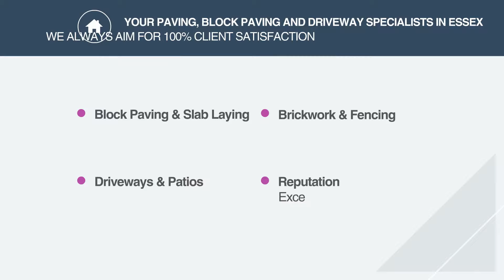Driveways, Block Paving & Patios Essex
Amethyst have many years experience in Block Paving, Slab Laying, Brickwork and Fencing. We have had experience on a multitude of jobs with an expansive range of requirements including bespoke driveways refurbishments and driveway paving.